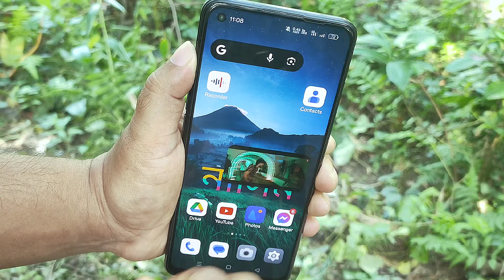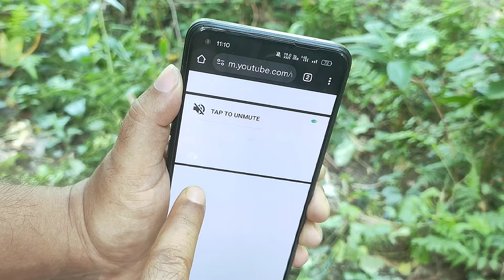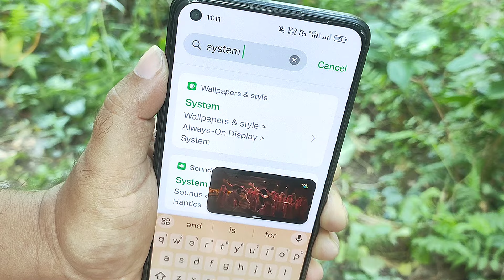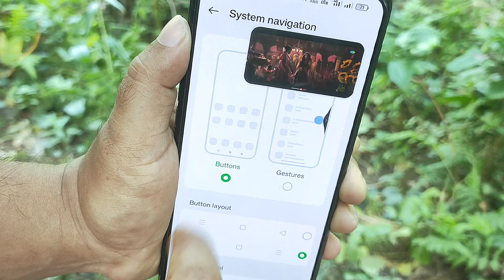ইউটিউব ভিডিও হোম স্ক্রিনে কিভাবে চালাবেন | সহজে শিখুন | YouTube video home screen a Kivabe Chalaben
ইউটিউবের ভিডিও মোবাইলের হোম স্ক্রিনে কিভাবে দেখবেন আজকের ভিডিওটি দেখলে শিখতে পারবেন

🌚 Colour : Md. Nasim